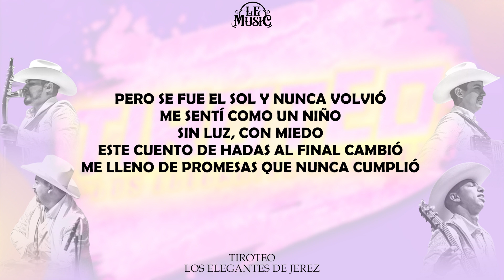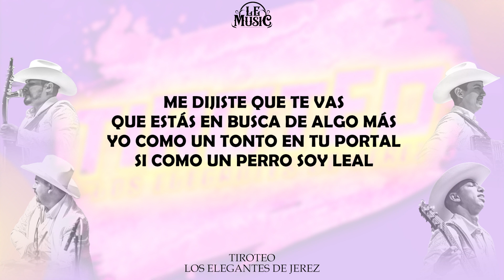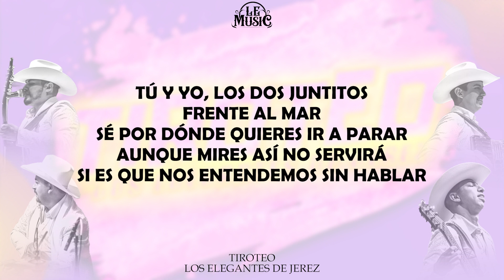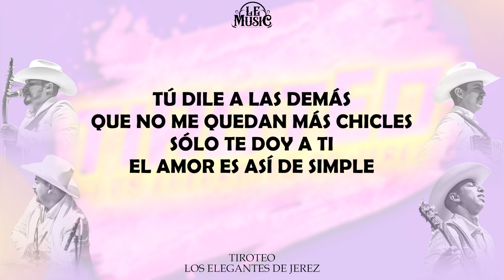TIROTEO - Los Elegantes de Jerez | Letra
Tú y yo, los dos juntitos, frente al mar...

Esperemos que les guste este tema que grabamos con todo el amor para ustedes. Y ahí te va mi amor.